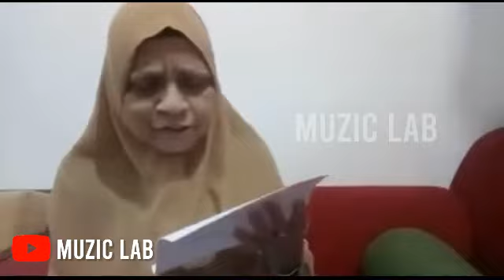Old is Gold | Malayalam Evergreen Hit | Cover Song | Muzic Lab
Malayalam _cover_song